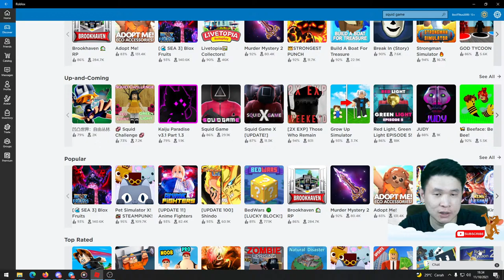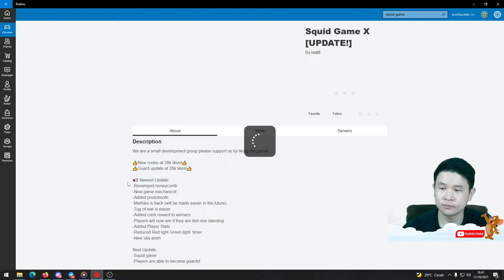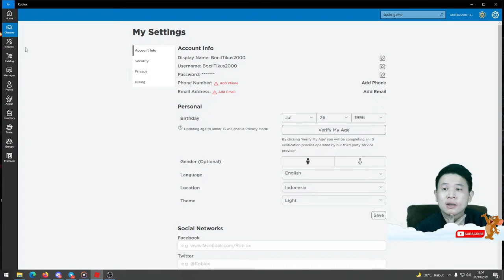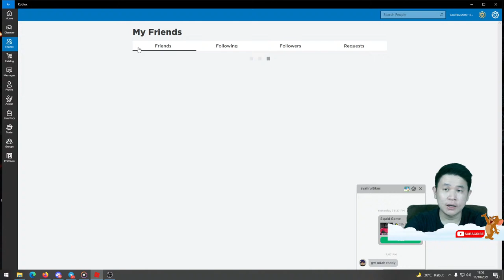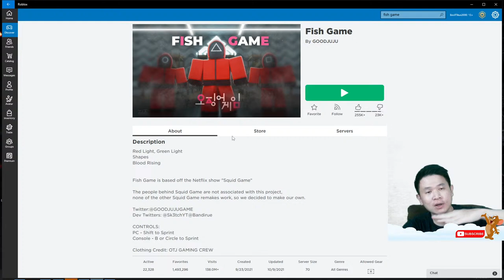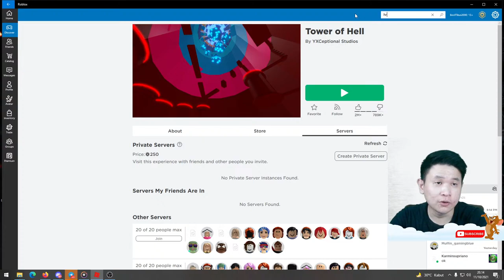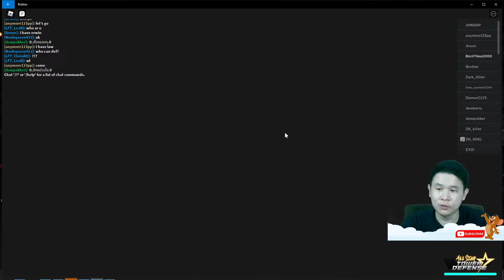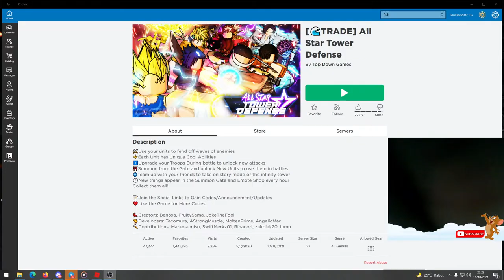TUTORIAL MENJADI KAYA MENDADAK !!! - Roblox Squid Game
CEKIDOT SKUY ~

bagi yang ini support channel ini lebih jauh bisa ke link atau scan di livestreaming :

kata kunci bot :
!absen